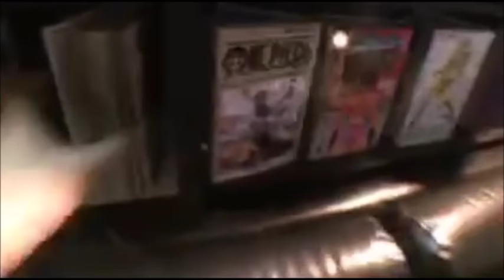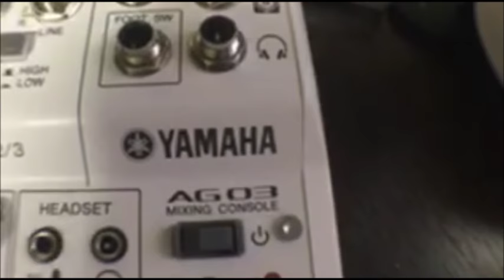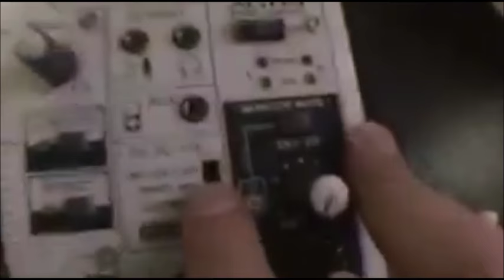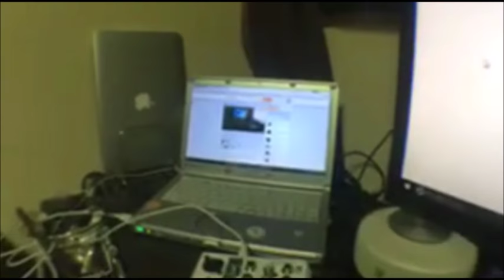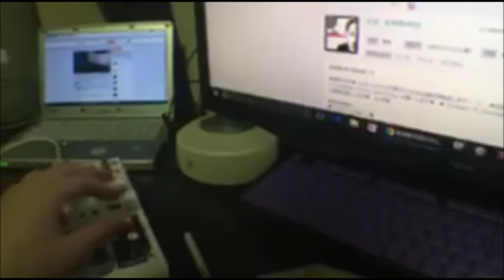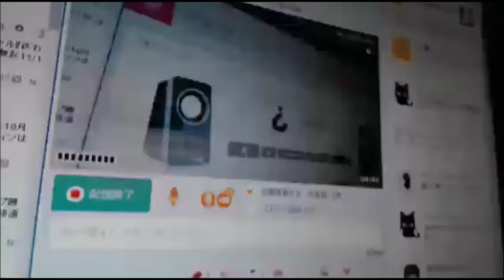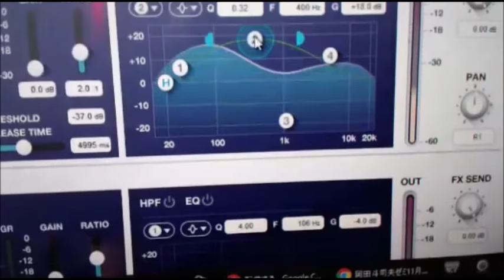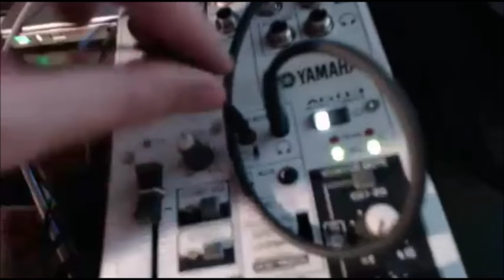【生放送でミキサーを使うと音がこんなに良くなる】YAMAHA AG03 ウェブキャスティングミキサー【おすすめのステレオミキサー】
YAMAHA AG03 ウェブキャスティングミキサーの商品レビューです。
ステレオミキサー&オーディオインターフェイス
ニコ生、ツイキャス、ふわっちなどの配信サイトで生放送をする時に音質が出来的に良くなります。

YAMAHA AG03ウェブキャスティングミキサー HANDS ON！コレでやりたいことが全部できる Part1【動チェク！】

YAMAHA AG03ウェブキャスティングミキサーPart2【実践編】歌ってギター弾いてDTMして生放送！ 【動チェク！】